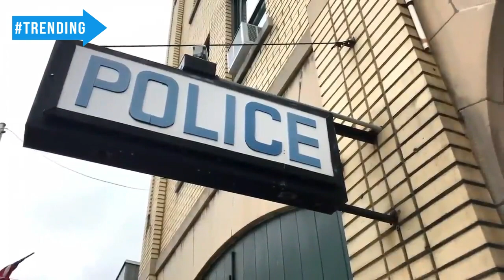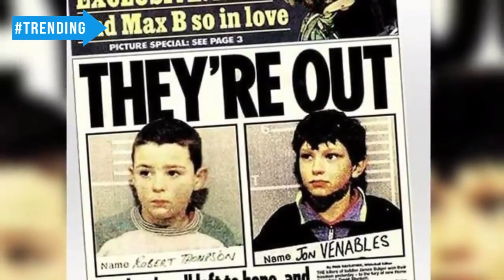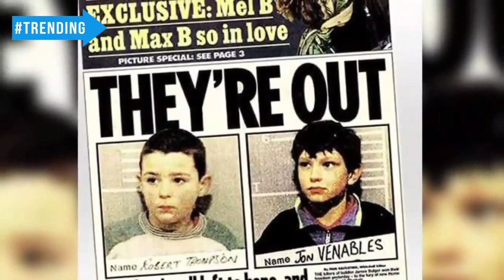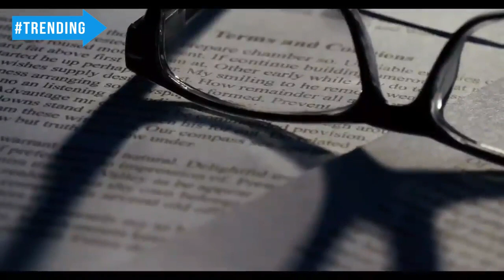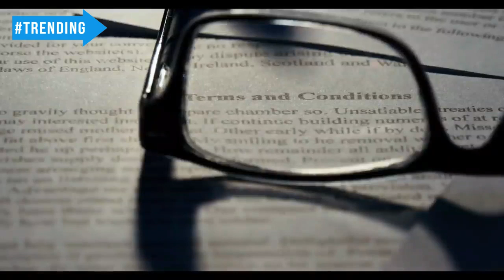This Little Boy Sentenced To Life In Prison After Child Goes Missing